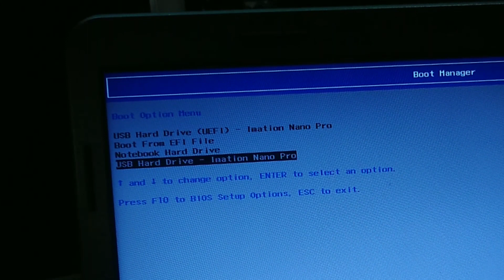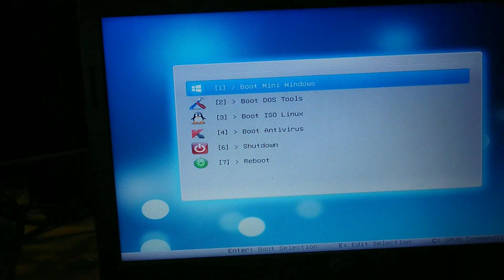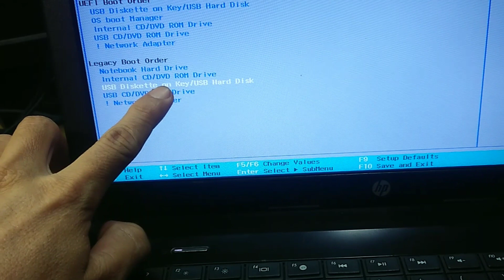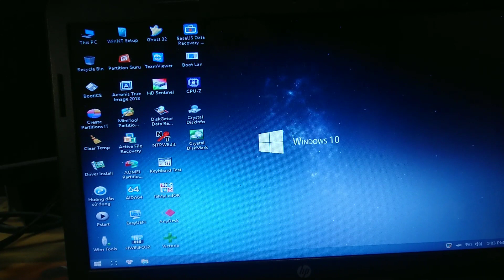Boot from USB on laptop HP 1000 1419TU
Laptop HP 1000 Notebook PC hỗ trợ cài Windows 2 chế độ boot, tùy anh em cài đặt nhưng nên ưu tiên chế độ boot UEFI sẽ nhanh hơn nếu dùng windows 8 trở lên và ổ cứng ssd và chuẩn boot UEFI với phân cùng ổ cứng GPT sẽ hỗ trợ tốt hơn cho máy tính của anh em